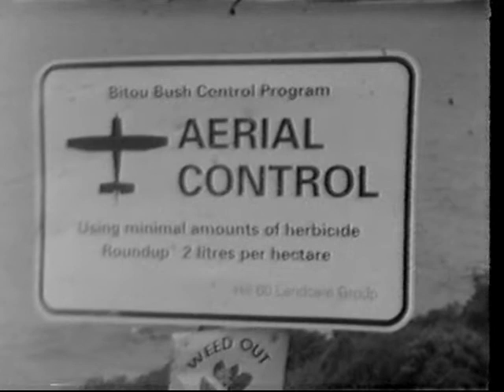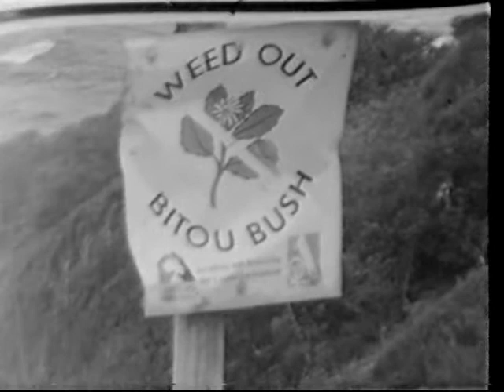1970 Sony AVC-3200CE B&W camera at Hill 60 Port Kembla (Part 1)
This is some remote footage from my 1970 Sony AVC-3200CE B&W video camera shooting the view of Port Kembla Beach from Hill 60. For best quality add &fmt=18 to the end of the video link and hit Enter.